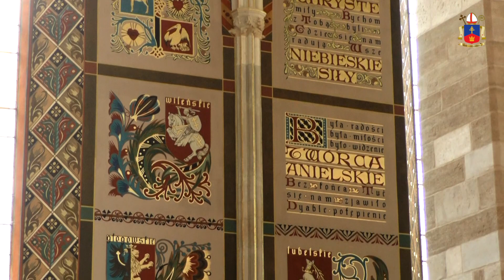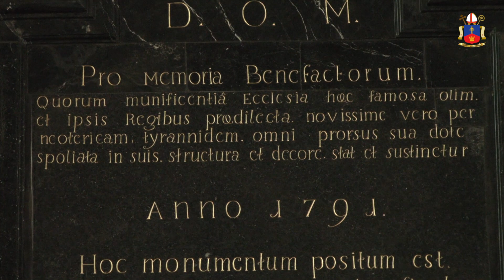Spotkanie z historią Katedry - Niebiański balet (odc. 10)